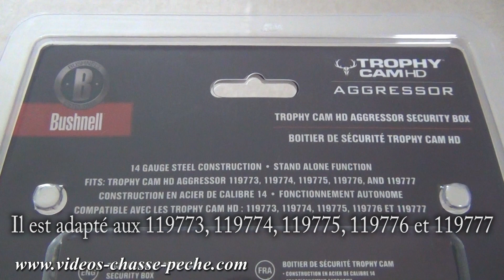Caisson sécurité Bushnell Aggressor 119754 - Présentation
Présentation du boitier antivol réf. 119754C de Buschnell. Ce boitier de sécurité est spécialement adaptée aux Bushnell Trophy Cam Aggressor 119773, 119774, 119775, 119776 et 119777.